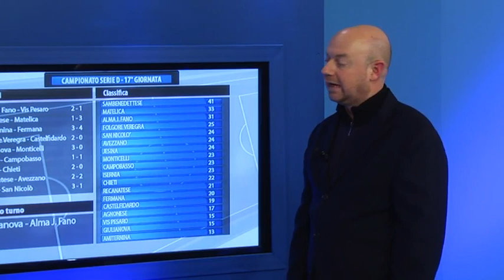Alma Juventus Fano - Vis Pesaro 2 - 1